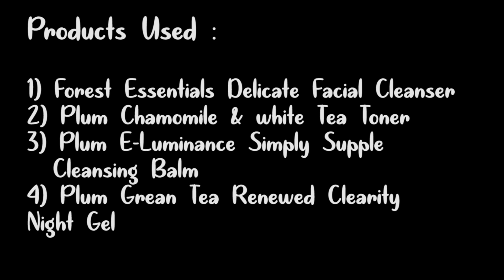Benifit of double cleansing for face❤️🌻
Cleansing your face for 60 seconds allows the ingredients in the cleanser to actually work. Most people wash their face for only 15 seconds. The 60 seconds rule softens the skin and dissolves sebum blockages better.
product mentioned -
plum e-luminence simply supple cleansing balm